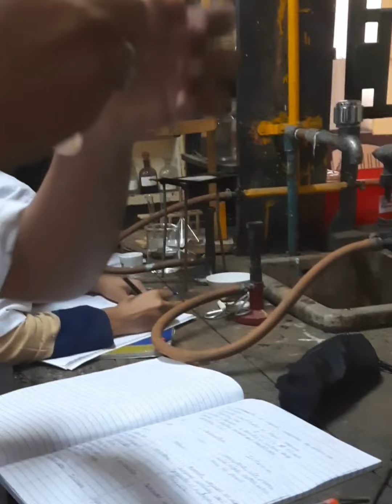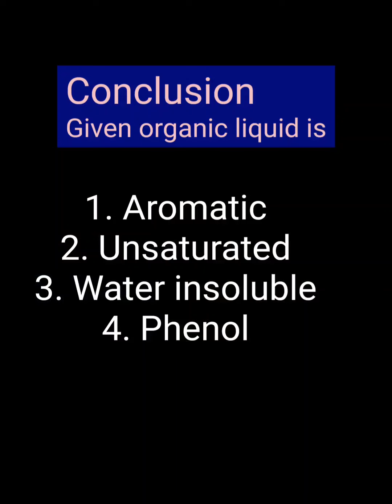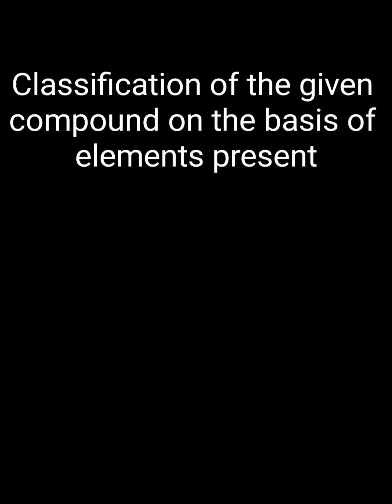Characterisation of organic compound: - Beta-naphthol /F.Y.B.Sc. Chemistry Practical Sem II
organic chemistry practical organic spotting
flame test
potassium permagnet test for unsaturated compound
unsaturation test
phthalein test
test for nitrogen
test for sulfur
test for halogen
test for beta naphthol
melting point
sodium fusion test